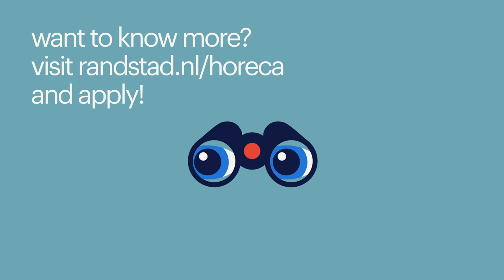working in the hospitality via randstad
You can apply right away via Randstad! The job vacancies in the hospitality industry can be found here:

Topics covered in this video:
0:02 - working at events
1:02 - working in hospitality
2:26 - working in catering

*working in hospitality via randstad*
Barbara, Quinte, Francis, and Adrie share their experiences working in the hospitality industry and would love to take you along the journey. This way, you can get a taste of the atmosphere and quickly see if this field suits you. If you have any questions, the contact person mentioned in the vacancy will be happy to assist you. You won't be alone in your application, as we're here for you!

Here are other reasons why you should apply for a job in hospitality:
- interacting with people
- dynamic environment
- strong teamwork: working in the hospitality industry often revolves around teamwork
- creative challenges: certain positions in the hospitality industry, such as a chef or bartender, offer ample room for creativity

*why work in hospitality?*
Wow, working in hospitality is truly fantastic! It's true that it requires hard work, but what you gain from it is priceless: an incredible dose of conviviality. It feels like a party every day when you work in the hospitality industry! Hospitality professionals are known for their fantastic social skills, problem-solving abilities, and boundless energy. Together, we form a tight-knit team with one goal in mind: creating an unforgettable evening for our guests. Do you see yourself in this description? Don't wait any longer and quickly discover the exciting hospitality jobs we have in store for you. You'll have the opportunity to work with amazing companies where you can enjoy your work!

Curious about other employers? Check them all here!

Or would you prefer to take a look directly at our vacancies? You can do so here: